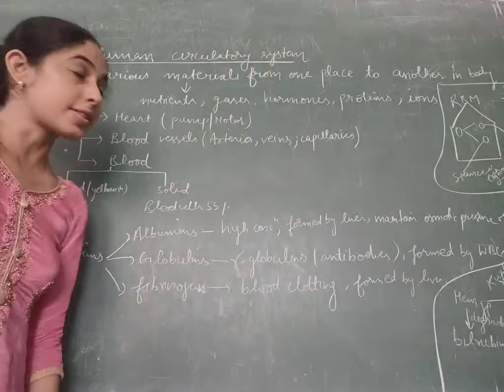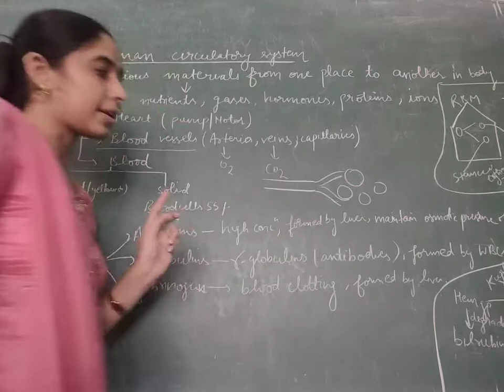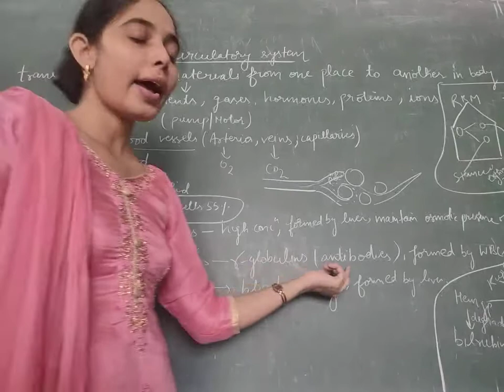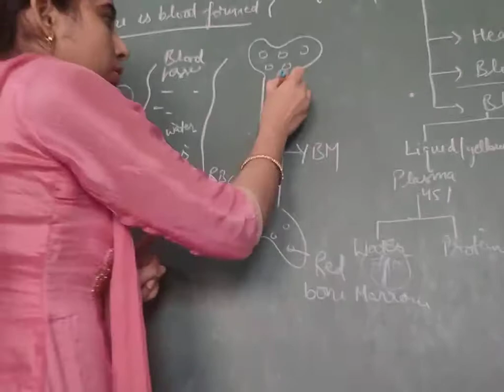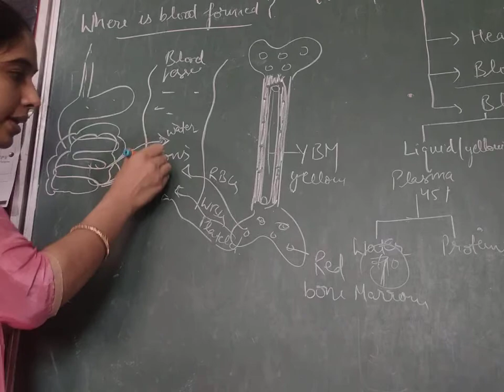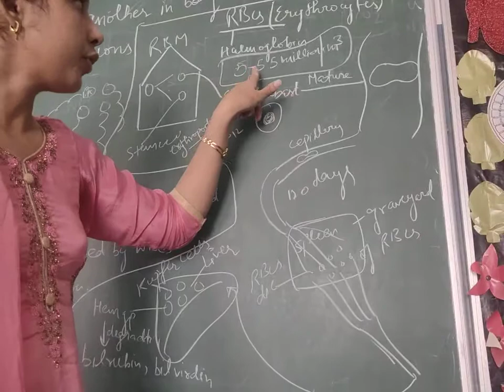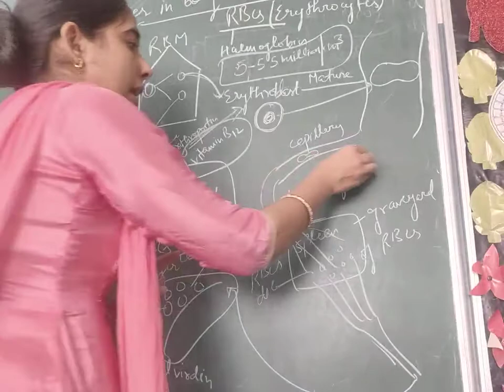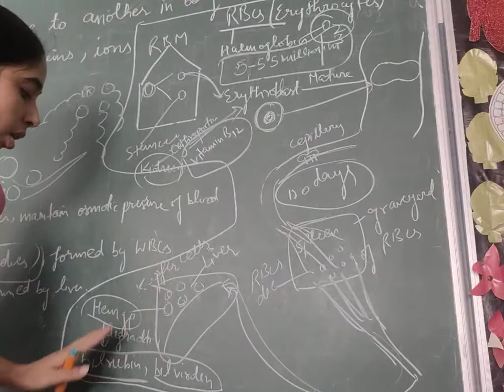composition of blood || ch-19|| class-11 || biology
biolgy for neet and cbse exams by Ashu Gahlawat mam